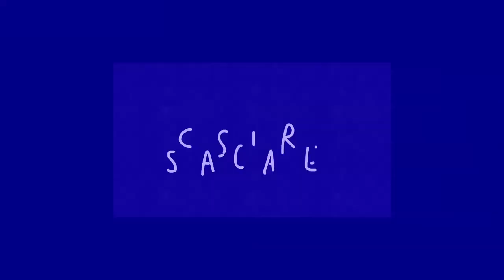KILLANATION Drug test manifesto - 2020 videoclip + lyrics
Recorded @ Scatolanera studio - mix & master by Outemat
Speriamo in un'evoluzione umana e sociale
che porti comprensione e tolleranza universale
libertà individuale etica e morale
così che ci potremo scasciare...
VENERDI' SABATO E DOMENICA
SABATO E DOMENICA SABATO E DOMENICA
DRUG TEST MANIFESTO (x2)
GIOVEDI', PURE GIOVEDI' PURE GIOVEDI' E'...
DRUG TEST MANIFESTO
Sono un drug tester non mi serve drug test
garantisco per me stesso e per gli altri quattro me
so che sembriamo sballati ma al di fuori del weekend
siamo miti mansueti posto di lavoro ok
patentato automunito segnalato l'uso
multipersonalità policonsumo
DRUG TEST MANIFESTO
DRUG TEST MANIFESTO
Se mi metto al volante sono quasi straight edge
faccio solo un vodka-ecstasy e non più di sei caffè
patentato automunito segnalato abuso
multipersonalità policonsumo
DRUG TEST MANIFESTO
DRUG TEST MANIFESTO